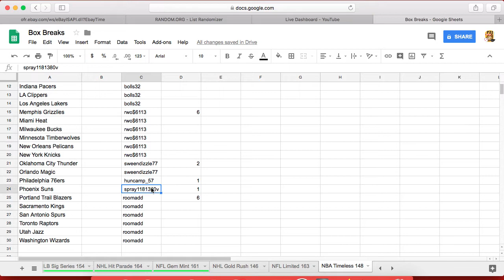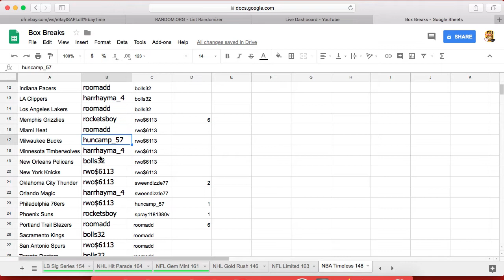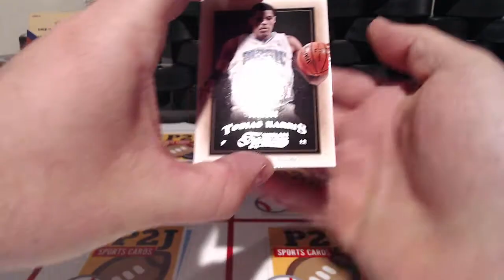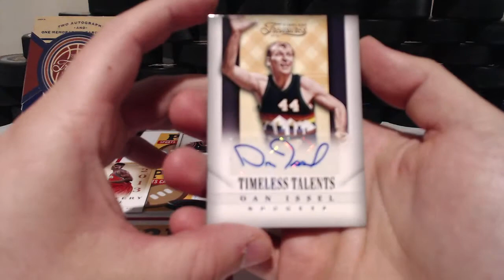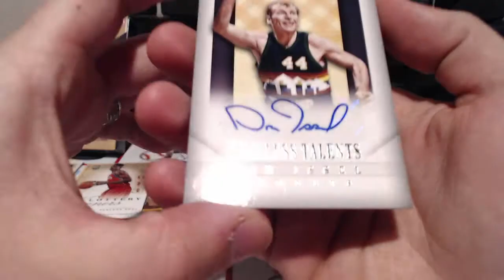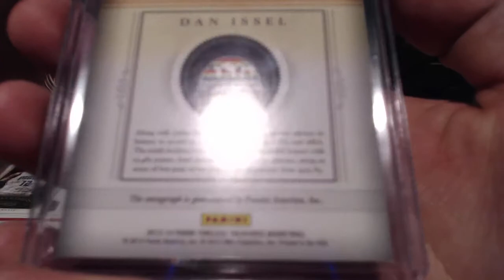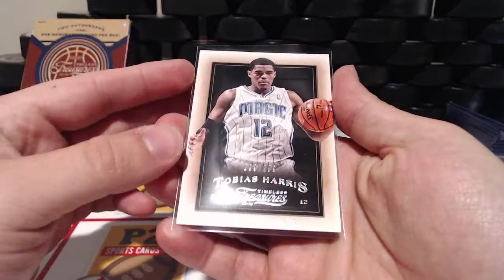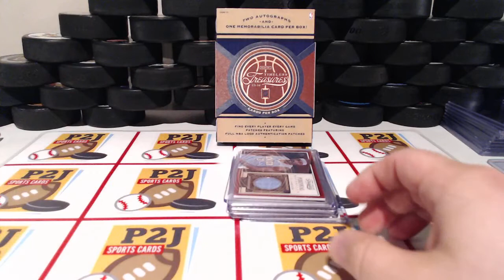PANINI 2013/14 Timeless BASKETBALL CARD BOX BREAK 1 RANDOM TEAM 3 HITS Break148